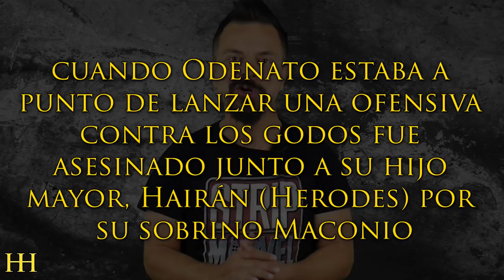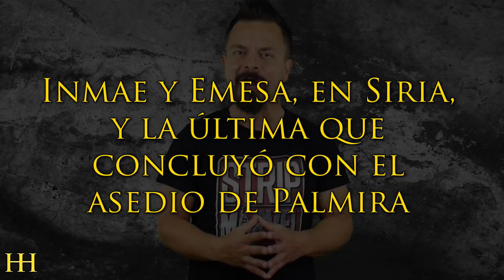ZENOBIA: Las mujeres que desafiaron a Roma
► La legendaria reina Zenobia de Palmira, mujer culta de fuerte temperamento y visión de estado, fue capaz de cubrir el vacío de poder en Oriente Medio durante la convulsa segunda mitad del siglo III.

No es posible hablar de Zenobia sin hablar de su amada patria, Palmira (hoy cerca de Tadmor, Siria), por aquellos tiempos una de las ciudades más ricas y esplendorosas del Oriente romano.

“La ciudad de los árboles de dátil”, traducido del arameo, estaba situada en el Oasis de Afqa y era paso obligado para las rutas de caravanas que unían Persia con las ciudades del oriente helenístico.

Esa posición privilegiada hizo que las tribus nabateas que la habitaban prosperasen con el comercio, sirviendo de bisagra entre las dos grandes potencias de la época.

Llegó a contar con 200.000 habitantes, una cifra espectacular para aquellos tiempos… pensad que en el 260 Emérita Augusta no contaba con más de 20.000 almas y Valentia o Saguntum no superaban las 8.000.

Pues bien, Septimia Bathzabbai Zainib, conocida hoy como Zenobia por la latinización de su nombre, nació en Palmira en el 23 de Diciembre del 245.

Hija de un influyente ciudadano, Zabaii Ben Selim (Julio Aurelio Zenobio en las crónicas romanas), fue desposada con un príncipe local vasallo del Imperio y ciudadano romano desde tiempos de los Severos, Odainath, hijo de Hairán de Tadmor (más conocido como Septimio Odenato).

No sabemos con certeza en qué fecha Odenato ascendió a la regencia de Palmira, pero se sabe por una inscripción, que en el 258 ya ejercía el control de la ciudad.

Disfrutaron de una regencia tranquila hasta la gran crisis que estalló en el 260. El emperador Valeriano fue capturado por el rey persa Sapor I en Edesa (Siria) y conducido después como reo a Persépolis.

Cuentan algunas fuentes que allí le hicieron beber oro fundido, le desollaron y con su piel hicieron un trofeo. Al margen de esta muerte tan ignominiosa, lo verdaderamente importante fue el vacío político y militar en que se sumió todo el Oriente romano tras la tragedia de Edesa.

La sombra de una posible traición por parte de Macrino, el prefecto del pretorio, sumada a la falta de una clara dirección en las operaciones propició que los persas sasánidas saquearan buena parte de Siria, Cilicia y Capadocia.

Odenato, nada contento con el auge de su vecino Sapor y la nueva hegemonía persa en su área de influencia, intentó sobornarlo, pero el rey persa le devolvió sus regalos.

Aquel desprecio provocó la ira de Odenato, obligándole a tomar parte en un conflicto del que ya no podía escabullirse.

Desde tiempos de Adriano, Palmira era una ciudad libre, pero una guerra abierta entre persas y romanos era lo peor para el comercio, única fuente de ingresos de su ciudad-estado.

Por sorpresa, decidió atacar a las tropas persas que volvían del saqueo de Antioquia en la ribera del Éufrates, abriendo las hostilidades con Persia. No sólo tuvo Odenato que decantarse por un bando, sino también por un pretendiente al trono imperial.

El elegido fue Galieno, hijo del difunto emperador. En una acción táctica de suma precisión, atacó y mató al otro aspirante a la púrpura, consiguiendo con ello una posición muy ventajosa y obteniendo el título honorífico de Totius Orientis Imperator.

Desde el 262 hasta el 266 se dedicó a recuperar los territorios perdidos ante la ofensiva persa, incluso alguno más allá como Edesa, Carras y Nínive.

Sus exitosas campañas reestablecieron el dominio romano en Oriente, aunque resultaba obvio que Odenato estaba supliendo la autoridad romana por su propio proyecto personal.

Quizá por ello, o por simple envidia, cuando estaba a punto de lanzar una ofensiva contra los godos fue asesinado junto a su hijo mayor, Hairán (Herodes) por su sobrino Maconio.

No se ha podido probar que la oscura mano de Roma estuviese tras aquel magnicidio, aunque fuese del todo apropiado para la débil administración imperial.

La muerte de su esposo y su hijo mayor dejó desconsolada y furiosa a la reina Zenobia.

ZENOBIA: Las mujeres que desafiaron a Roma | Historias de la Historia

Muchísimas gracias.

:DDD